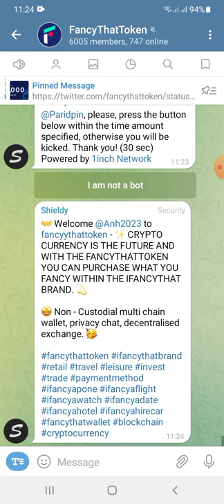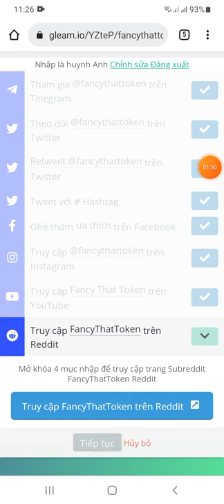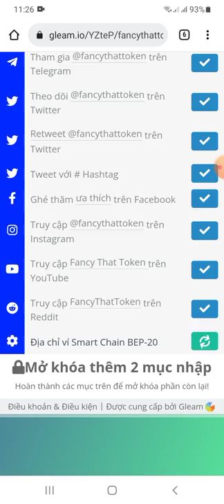😱 kèo ngon ~hướng dẫn ăn chia 2B FNCY Tokens - tổng poll 6 triệu $🍒🥳